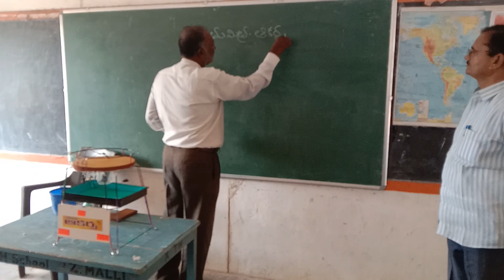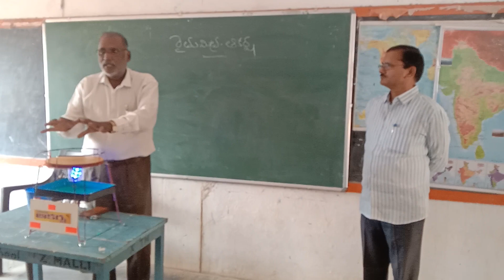January 10, 2023